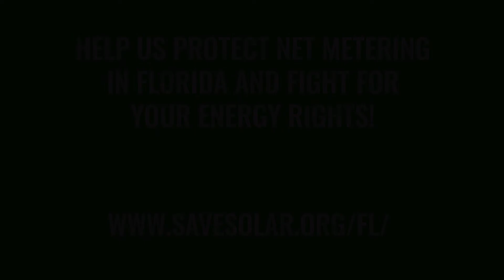Help Us Save Solar: Florida Net Metering 2022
Net Metering is a driving force in the growth of Solar Energy in Florida, and it's currently in danger of elimination.  Visit the links below to learn more and to help us protect Solar!